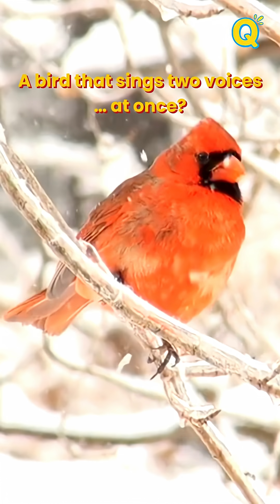This Bird Sings in Stereo! 🎵🕊️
Did you know the Northern Cardinal can sing two voices at once?
And that female cardinals have their own secret language—sometimes testing their mates through music?
This bird isn’t just beautiful, it’s one of nature’s strangest singers.
Discover how science is still catching up with what the wild already knows.